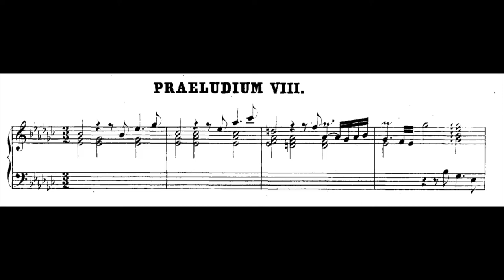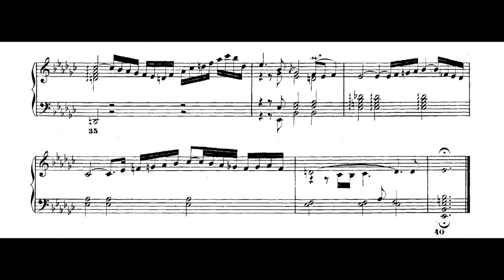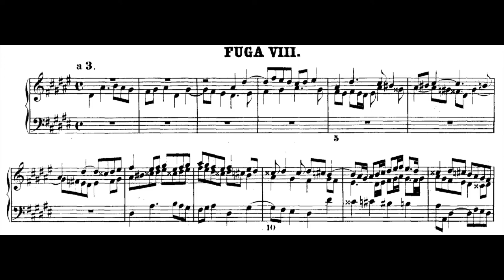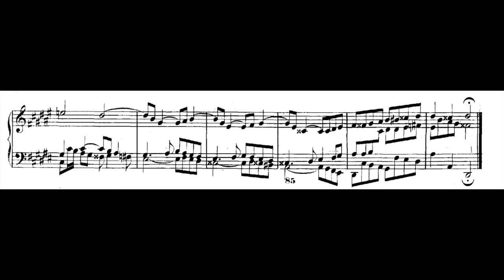J. S. BACH - Prelude and Fugue 8 E-Flat-Minor from Well-Tempered Clavier 1 (Rosalyn Tureck)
ROSALYN TURECK plays "Prelude and Fugue 8 E-Flat-Minor/D-Sharp-Minor" from the "Well-Tempered Clavier 1" by JOHANN SEBASTIAN BACH.

COMPOSER/PERFORMER: 00:00

PRELUDE: 00:11
FUGUE: 05:34

Composer: Johann Sebastian Bach (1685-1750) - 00:05
Performer: Rosalyn Tureck (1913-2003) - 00:07